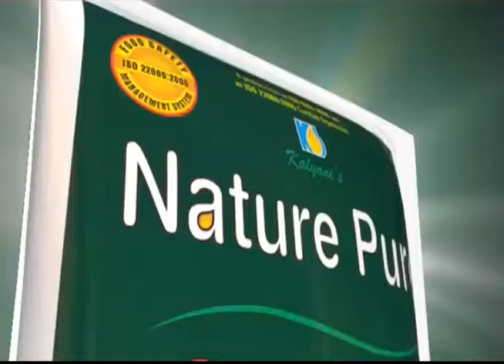পঞ্চায়েতের বিরুদ্ধে একশো দিনের কাজে দুর্নীতির অভিযোগ চোপড়ায় | Raiganj Kulik News